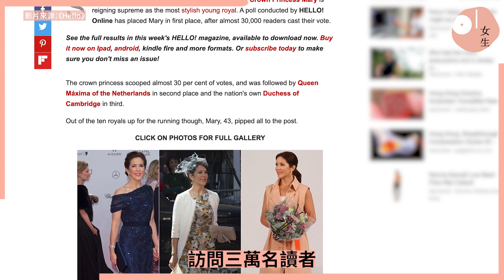平民成丹麥王儲妃｜醜小鴨逆襲成白天鵝 氣質力壓英國王妃凱特